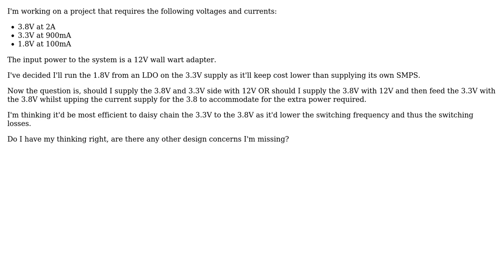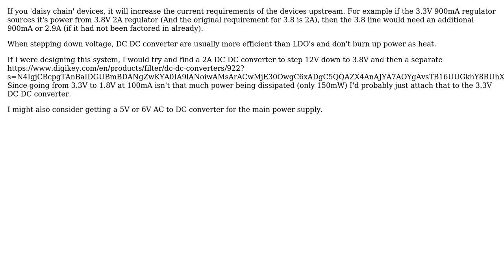Electronics: SMPS Daisy Chain Regulators or Independent Connection to PSU?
With thanks & praise to God, and with thanks to the many people who have made this project possible! | Content (except music & images) licensed under CC BY-SA | Music | Images & others | With thanks to user Voltage Spike user Sam W and the Stack Exchange Network Trademarks are property of their respective owners. You are responsible for your own actions.